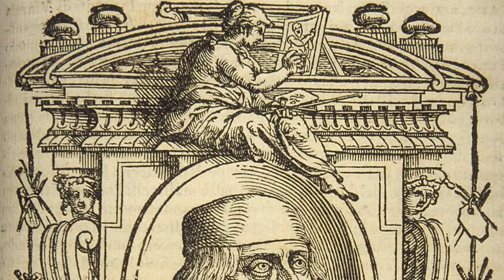Giovanni Bellini - Saint Vincent Ferrer Altarpiece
The Altarpiece of Saint Vincent Ferrer could be defined as an anthology of Giovanni Bellini's early manner of figurative culture: from the marvellous elegance and sculptural rendering of certain figures, to the pathos of the imago pietatis, to the lively narrative present in the predellas, depicting the miracles of the saint. But not in the sense of a sum of references. Rather it is the test of an artist who, in experimenting with personal solutions, proposes an original mediation between tradition and the revolutionary novelty of Renaissance artistic language.